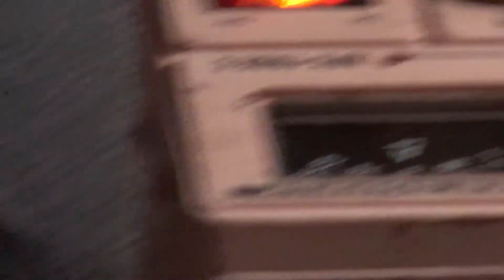Pierre Berthet & Rie Nakajima - les ateliers claus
Pierre Berthet & Rie Nakajima 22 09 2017,
Smog Night at les ateliers claus